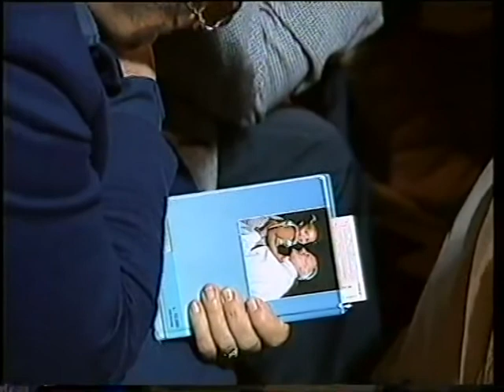SONO VENUTO PER DARVI LA VITA "PARTE 3"; I CAME TO GIVE YOU THE LIFE "PART 3" (FRANÇAIS;ESPAÑOLA)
JE SUIS VENU POUR DONNER LA VIE (PARTIE 3)
vídeo: “He venido para daros la vida" parte 3

Anna Maria Scarfogliero Ministero.